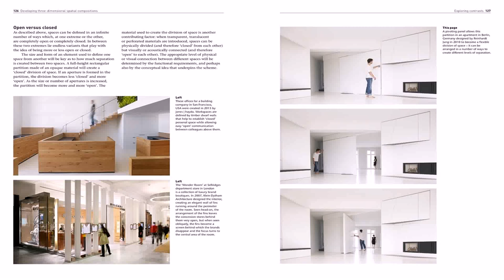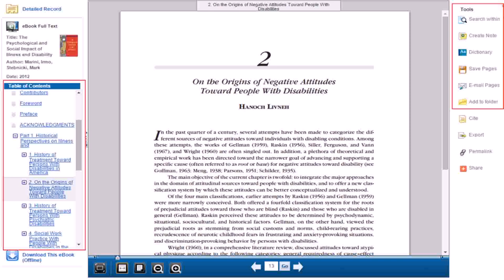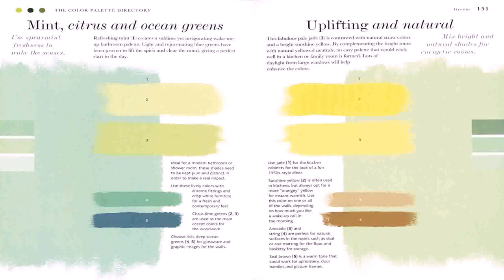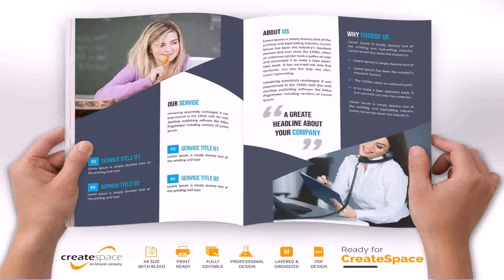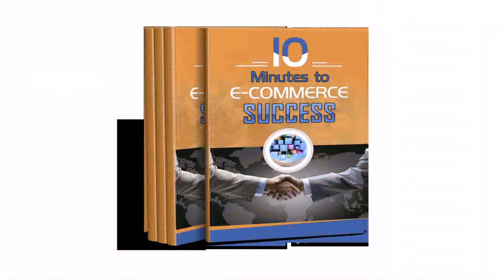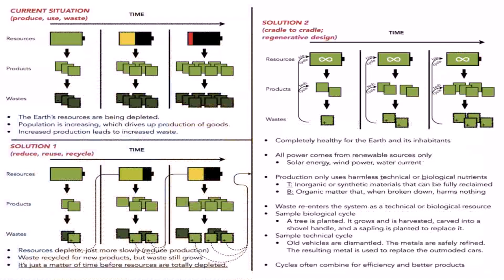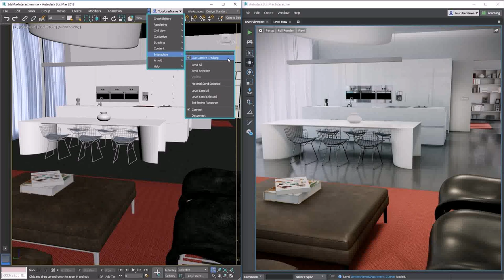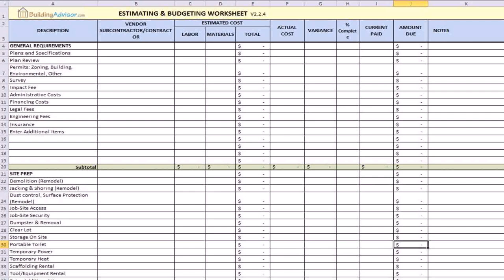The Interior Design Reference Specification Book Pdf Free Download